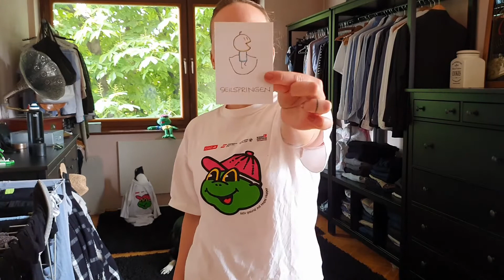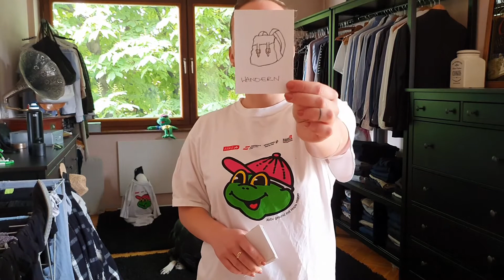Gesundheitssport Online: Hopsi Hopper - FIT, 27.05.2020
Hopsi Hopper - FIT vom 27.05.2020